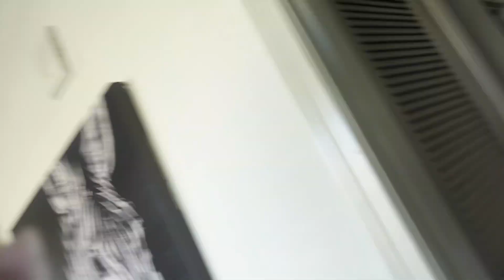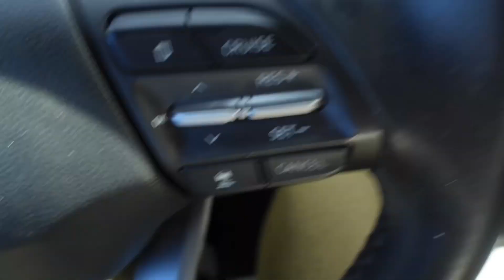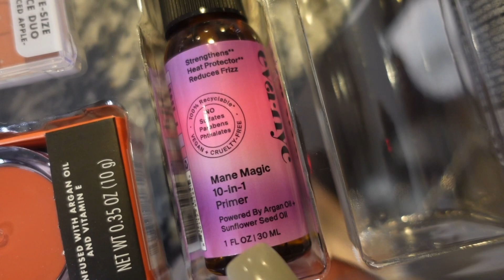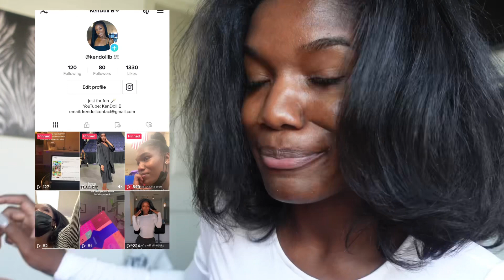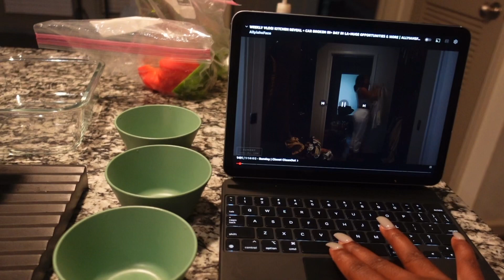I Can’t Believe She Bought This!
Hey Beautifuls!
In today’s video, I bring you all along for a vlog!  I’m ready for the holidays but I count believe what happened. I get a surprise and I give a surprise lol. Keep Watching!

◦ AGE: 24
◦ CAMERA: Sony ZV -1
◦ Music from: Epidemic Music